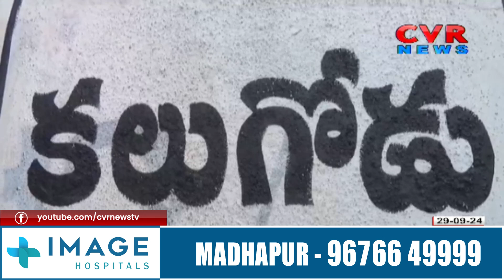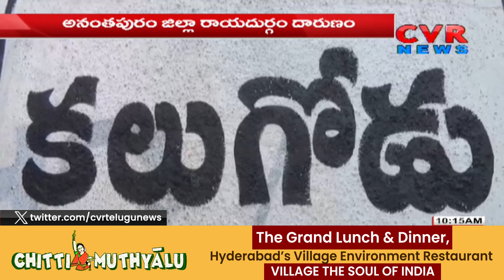కట్టుకున్నవాడే కాలయముడు అయ్యాడు | anantapur district | CVR NEWS